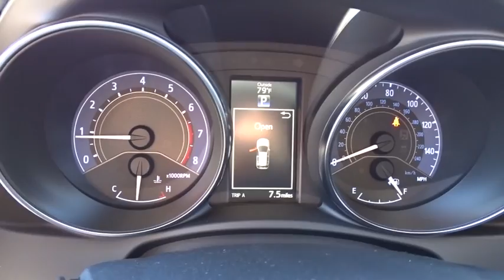2017 Toyota Corolla iM Las Vegas, Henderson, North Las Vegas, San Bernardino County, NV 00870348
2017 Toyota Corolla iM

Centennial Toyota
6551 Centennial Center Blvd